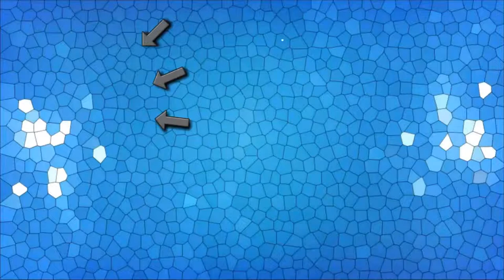Chhabirani Official Trailer - Sidhant, Anu, Aman, Chandrani, Bobby Islam - Ollywood Movie Time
Movie

Music Director

Dialogue

Story, Screenplay & Choreography

* ANTI-PIRACY WARNING * This content is Copyright to Ollywood Movie Time. Legal action will be taken against those who violate the copyright of the following material presented!